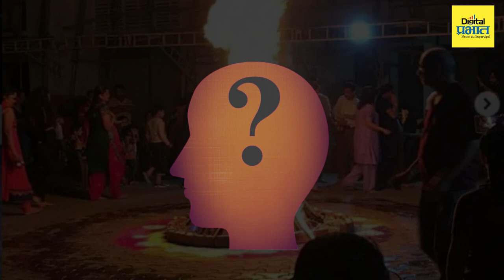अनेकांना माहिती नाही होळी का साजरी करतात..! | Digital Prabhat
अनेकांना माहिती नाही होळी का साजरी करतात..!